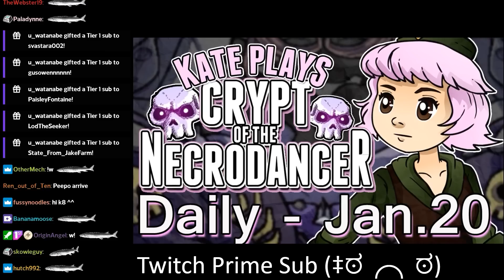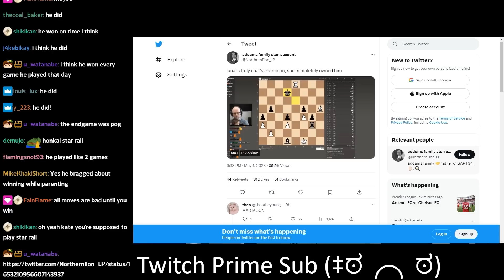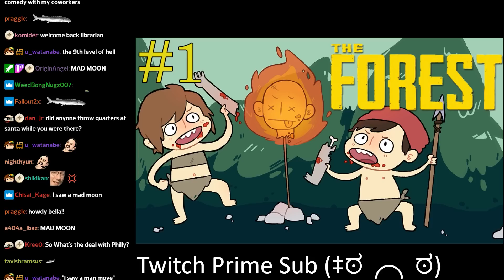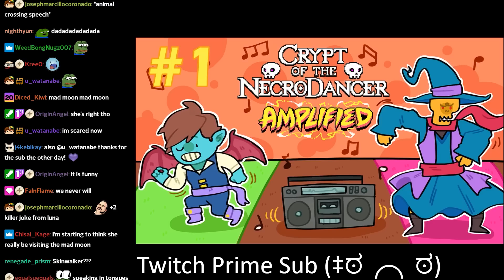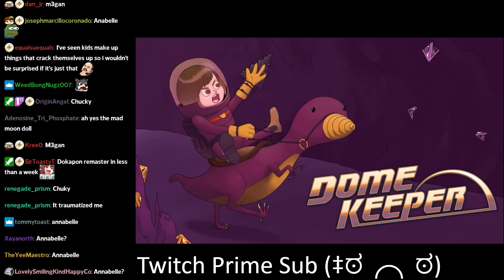[k8] reacts to 'Mad Moon' fan theory and reveals Luna's reaction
bro we're all being played by a damn 2 year old and i wouldn't have it any other way